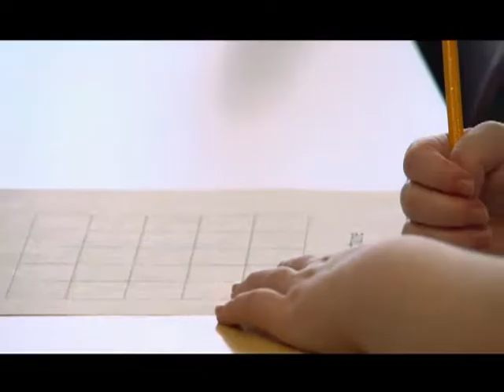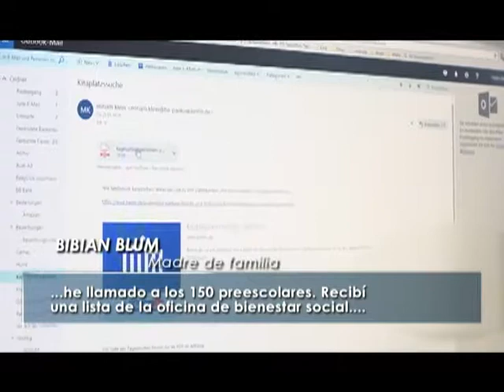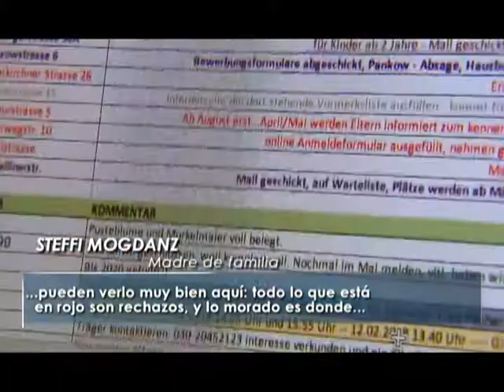Kinder gratis en Alemania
La educación en Alemania la educación preescolar suele ser de un costo elevado,pero eso esta a punto de cambiar con el programa de educación publica que se implementar.